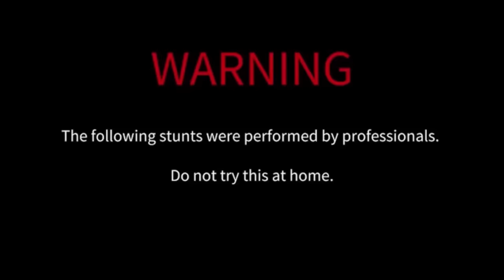Experiment: Train vs Cars Toy | Satisfying Experiment - Woa Doodles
Woa Doodle is a channel that gives you new perspectives on life based on ordinary things!
Warning!!! Action in this video made by a professionals. Do not repeat! It could be dangerous For Your Life!
Any actions in the video is not a call for repeat them! Don't do it, its not safe. Please be responsible at all times. Thank You!!